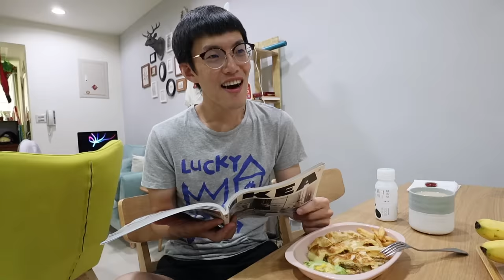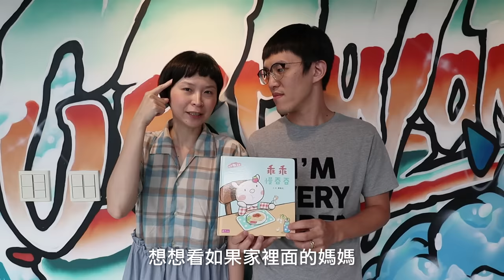故事 | 教孩子不再拖拖拉拉：乖乖慢吞吞 | MOM&DAD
AppStore搜尋《媽爹講故事》，
官網看更多內容：
『用快樂，陪伴孩子成長！』